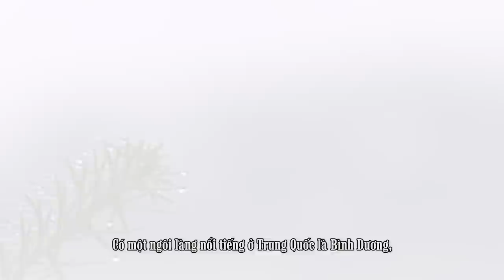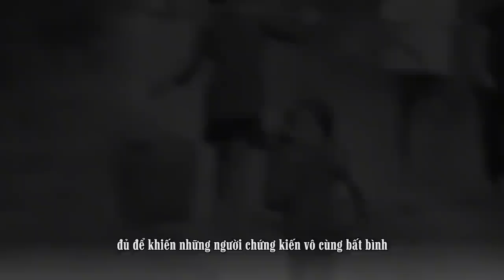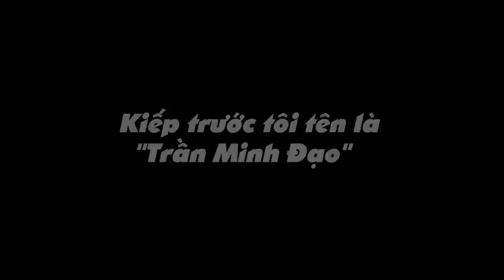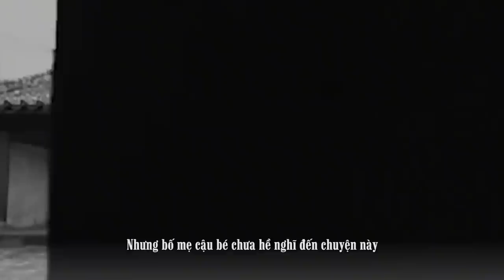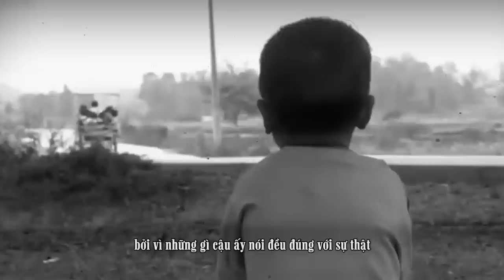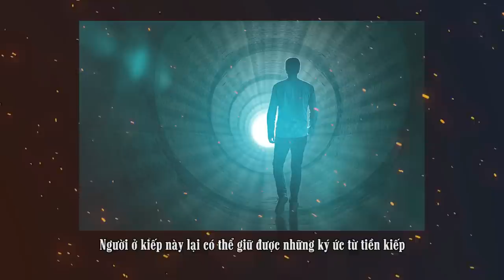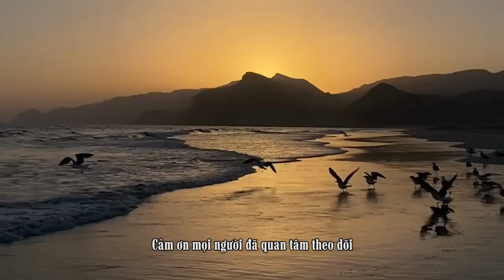Bị Thảm Sá.t Do Đố Kỵ, Chàng Trai Luân Hồi Vượt Hàng Dặm Tìm Lại Cha Già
Trần Minh Đạo là con trai duy nhất của gia đình ông Trần Tán Anh ở làng Hoàng Ngọc, lúc đó chỉ vỏn vẹn 20 tuổi. Sau khi bị hàng chục thanh niên ch.ém hơn 40 nhát đã qu.a đời. Trần lão gia chôn con trai ở sau núi, cả ngày lấy nước mắt rửa mặt, khi đó ông ấy tuyệt đối không thể tưởng tượng được chỉ hơn mười năm sau ông sẽ được “gặp lại” đứa con trai đã khuất của mình.